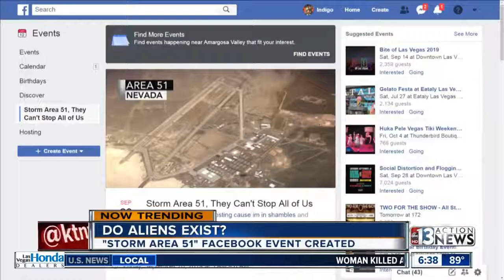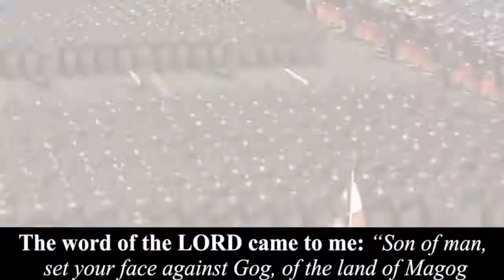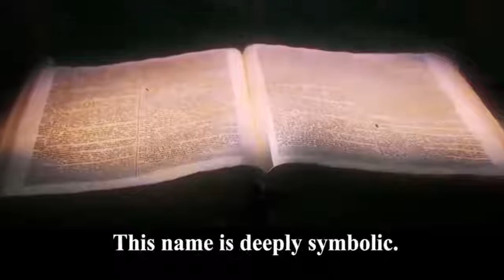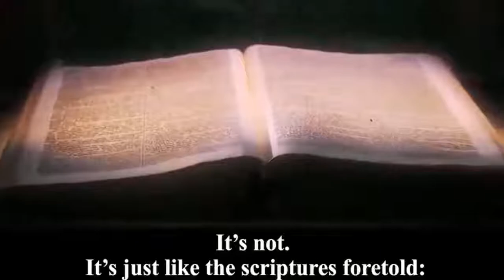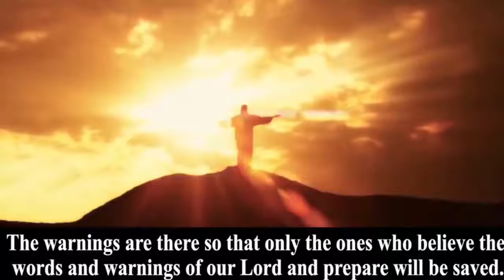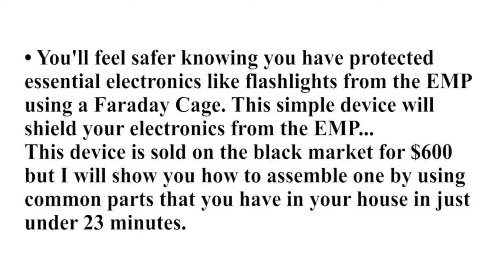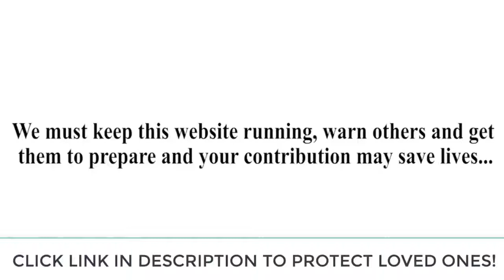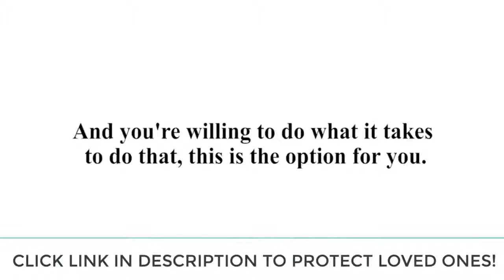Jason A - TRUTH OF AREA 51 MOST WILL ΝOT SURVΙVE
Unexplained Events - Happening Worldwide!
STORM AREA 51: What They Aren't Telling You
Why are Americans so obsessed with Area 51?
AREA 51 STRANGE SILVER POD, CREEPY TUNNELS, CAMO DUDES (CAMO GOONS) PART 3,
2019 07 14 John Haller's Prophecy Update "The Writing is on the Wall"

2019 Biblical End Time Prophecy "Finally Fulfilled"

EARTHQUAKE ALERT! The BIG ONE - California Burns & Shakes in End Time Prophecy

New World Order Prophecy 2019 || Third Temple Ritual Has Begun || Offering Altar
Something HUGE Just Happened In New York!!! SIGNS Of Prophetic TIMES?!
Why NASA hasn’t gone back to the moon
NASA FEMA PREPARE FOR MAJOR “ASTEROID IMPACT!” — JUDGMENT?!
Verge Science
TruthUnveiled777
A & Ω Productions
Explore With
Fox News
Explore With Us
Jason A